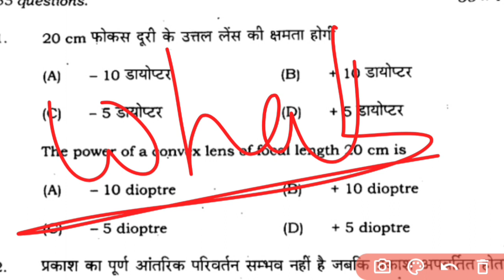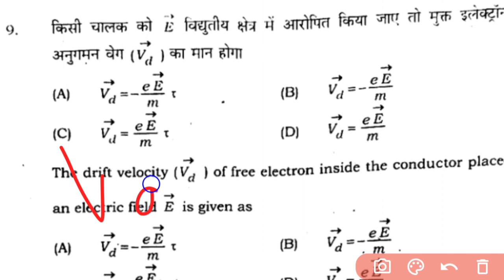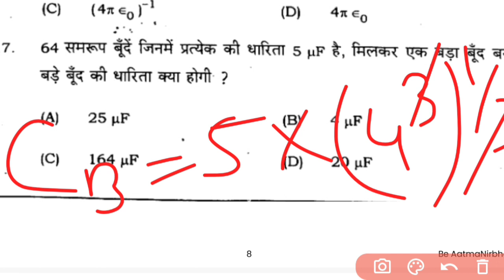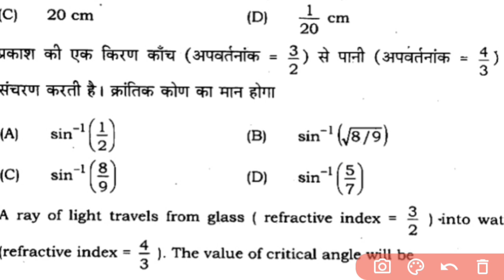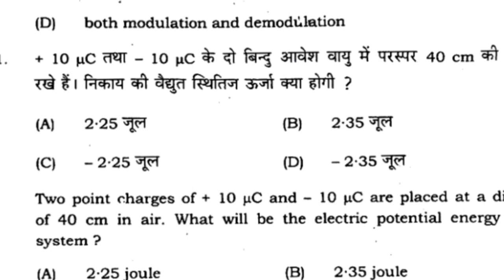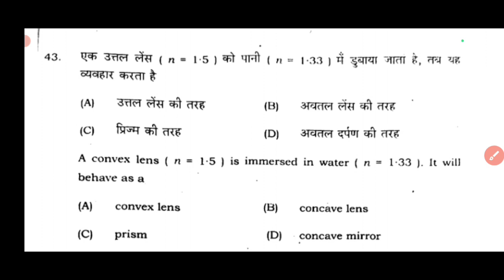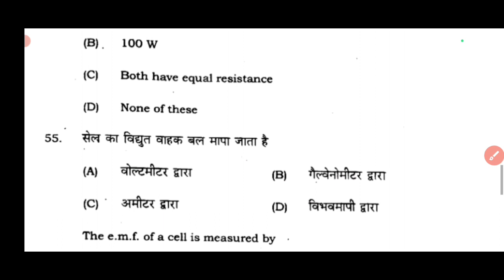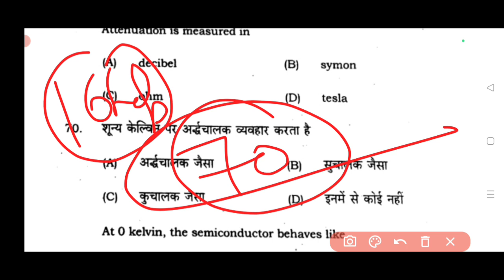Jac Board 12th Physics Objective One short🔥|Jac Board Important Objective Question